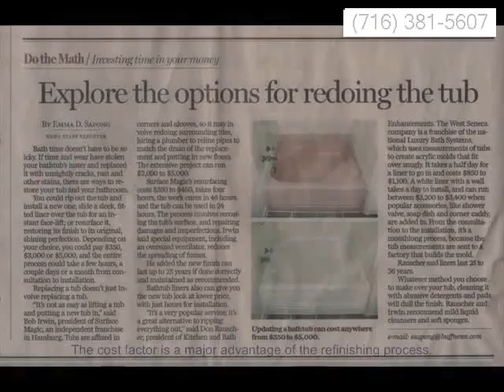Arcade how to resurface a countertop